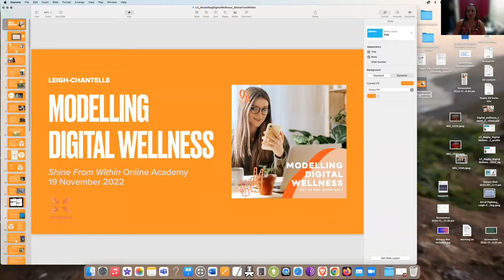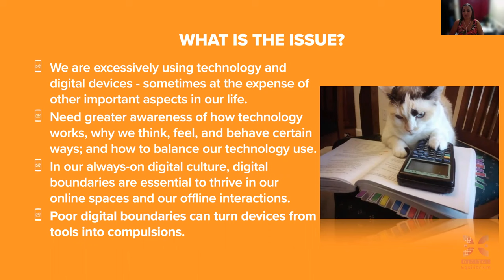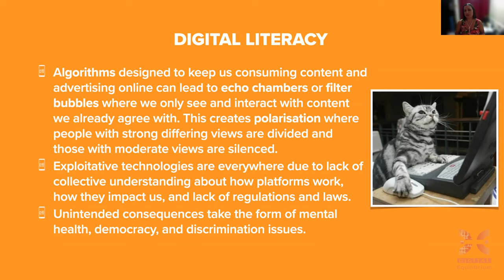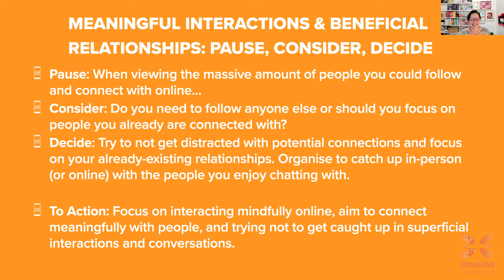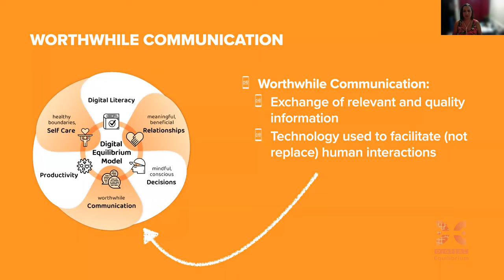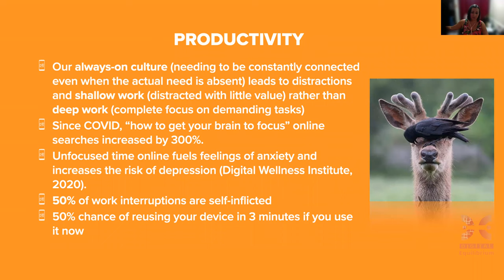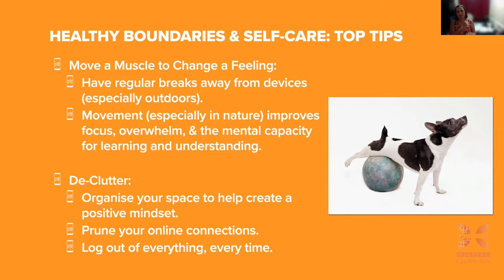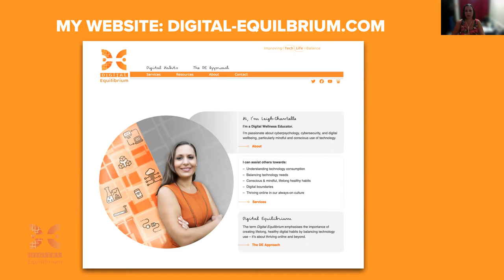Leigh-Chantelle's Modelling Digital Wellness class for the Shine From Within Online Academy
Leigh-Chantelle's Modelling Digital Wellness class was presented on Saturday 19 November 2022 for the Shine From Within Online Academy.

In our always-on digital culture, digital boundaries are essential to thrive in our online spaces and our offline interactions. ⁠In this session, Leigh-Chantelle gave tips and tricks to help with using technology as a tool and not a compulsion.

⚡️Understand technology consumption⁠
⚡️Learn how to balance technology needs⁠
⚡️Discover practices for conscious and mindful lifelong healthy digital habits ⁠

Intro by Shine From Within founder and director, Amanda Rootsey.